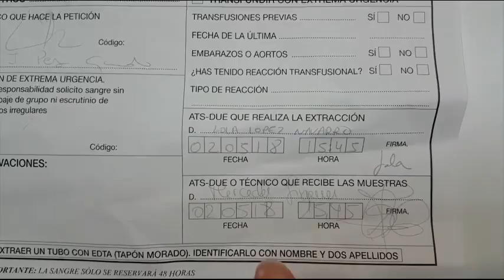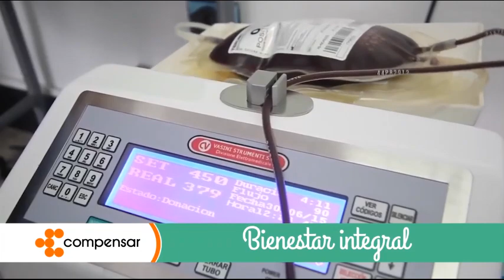Donantes de sangre salvan vidas. Únase a ese grupo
▶️ Noticias Uno lanza un nuevo kit de la independencia, dedicado a las mascotas que también tienen su lugar en la red independiente. Desde aportes de $130.000 pesos (o más) podrán adquirir el nuevo kit para masctos de Noticias Uno:

Nuestras redes:
Página web: Noticiasuno.com
Kwai: noticiasunocolombia